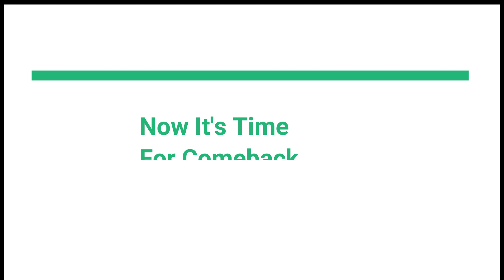Op revenge Gameplay para SAMSUNG,A3,A5,A6,A7,J2,J5,J7,S5,S6,S7,S9,A10,A20,A30,A50 FREEFIRE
Free Fire Top Country
1.Garena Free Fire Indonesia Live
2.Garena Free Fire Brazil Live
3.Garena Free Fire Brasil Live
4.Garena Free Fire India Live
5.Garena Free Fire Singapore Live
6.Garena Free Fire Thailand Live

📝 Note: Es Gameplay me Noob or Pro Dono Ko mara gaya he agar aap ko noob se pareshani he to aap video leave kr ke ja skte hn, ye video entertainment ke liye banaya gaya he es me ham apni proness or noobness nhi dikha rahe he or ye sab mene Urdu me likha he taki aap samaj sake or ha es gameplay ko emulator me khela gaya he, ye sab read karne ke bad bhi aap ko koi Pareshani he to sorry or ye koy Attitude mn aa kr nhn likha mene